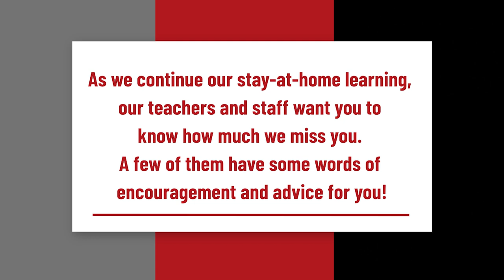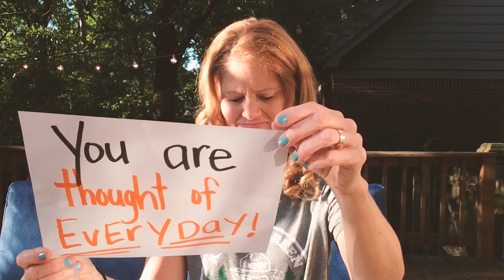Crystal Hill Elementary Says Hello!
Crystal Hill Elementary School sure does miss its students right now! Administrators, teachers and staff teamed up to share a special message of encouragement for you all - in a pep rally format. We miss you! Keep up the good work, students!